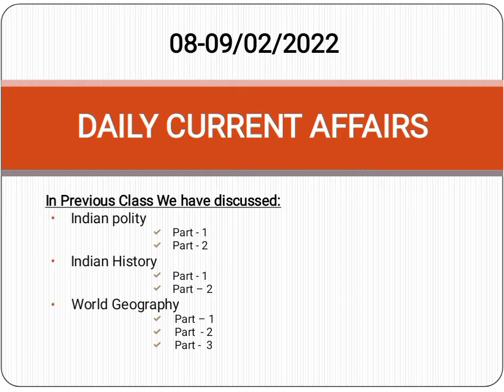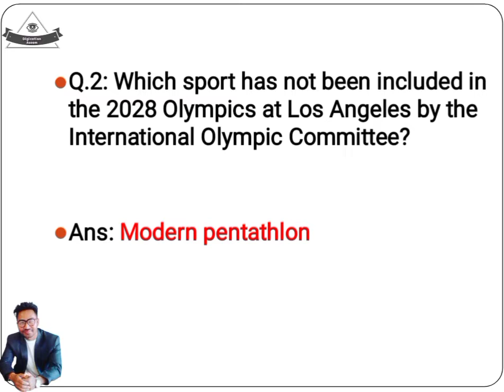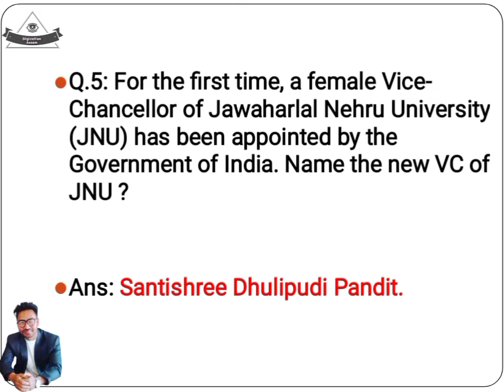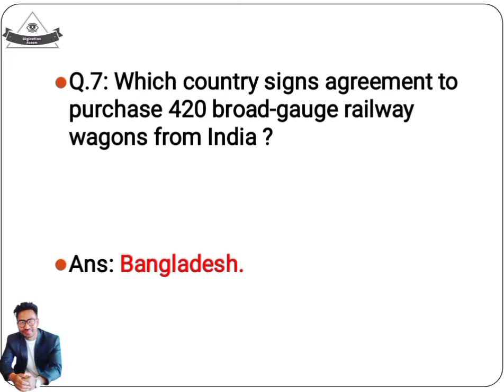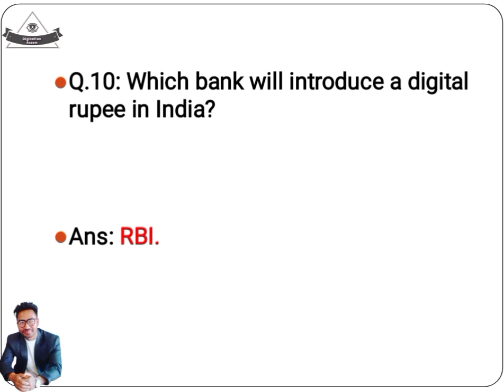Daily Current Affairs//08-09/02/2022